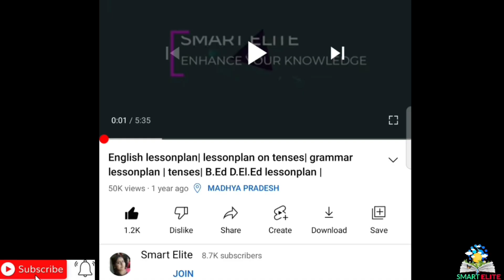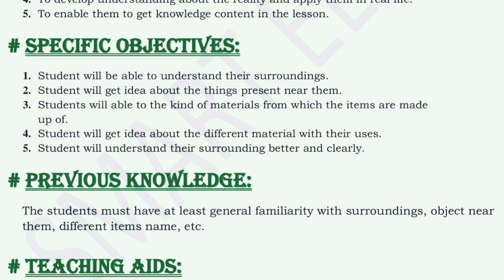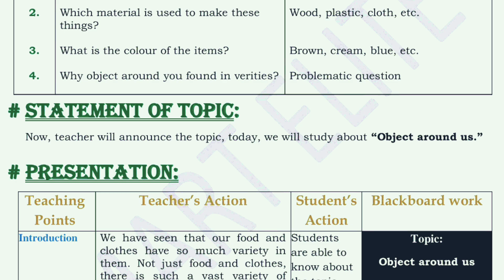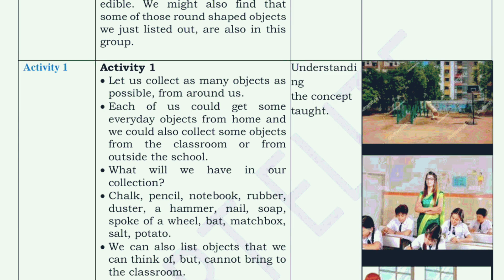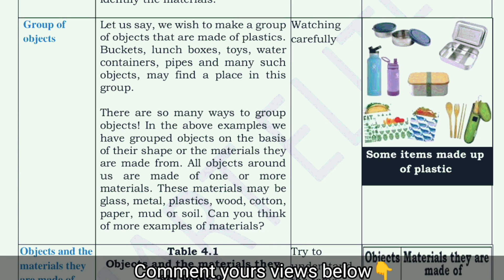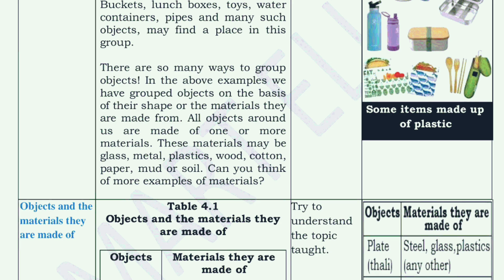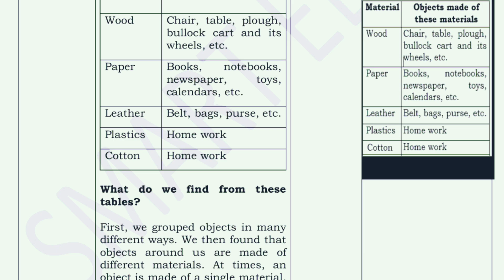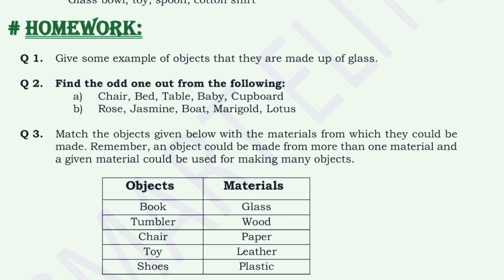Science lesson plan |lesson plan on sorting material into groups lesson plan on object around us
Science lesson plan | B.Ed lesson plan |micro and macro lesson plan | physics lesson plan | lesson plan on sorting material into groups lesson plan on object around us|

Hello,
I am divya, I welcome you to channel the smart elite.

About the video :
Hello friends,  video mein aapko Science lesson plan kese banae Jaate yeh batane ki puri koshish ki hai ummid hai aapko yah video Pasand Aaegi.
This lesson plan is for B.Ed students or for science teachers as well . Kindly follow the same steps and make your lesson plan. The topic of the lesson plan is " Object around us."

Please pause the video and read the content. Better to watch it about off at 360p. All the lesson plans uploaded are of 4-6 pages. You can add more stuff to this.